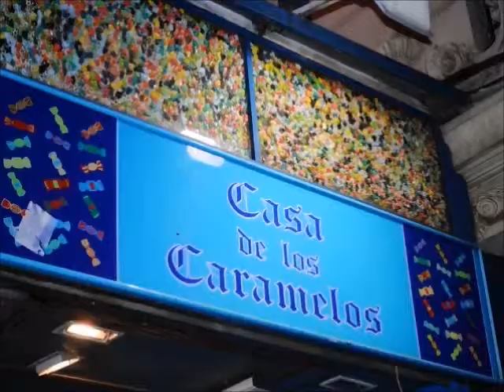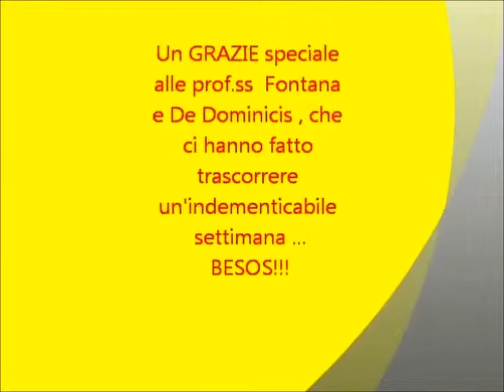Stage in Spagna - Valencia 2012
A.S. 2011/2012 - Stage
Spagna - Valencia